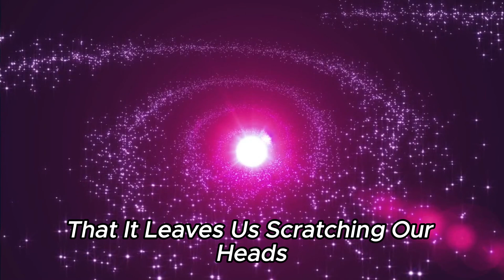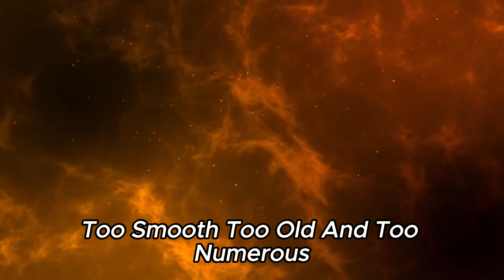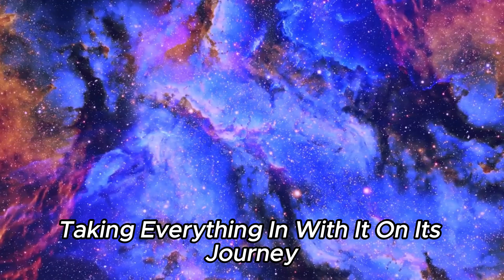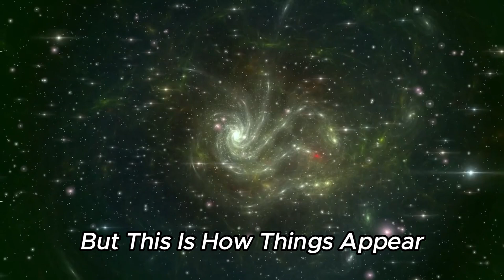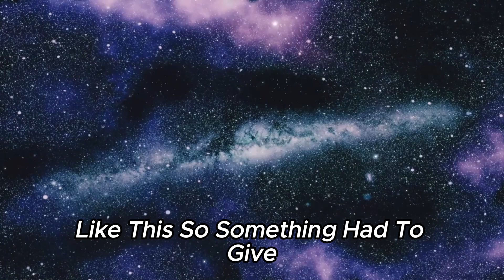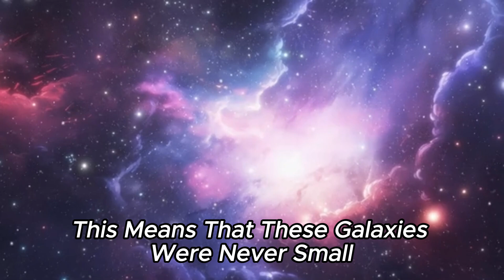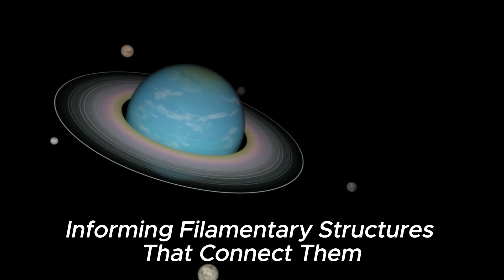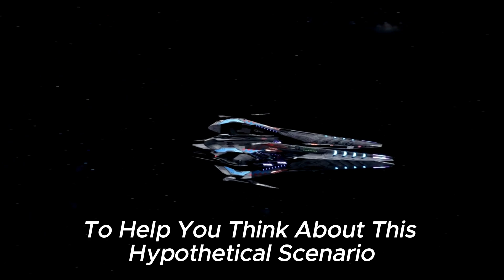Neil deGrasse Tyson: "Big Bang DEBUNKED! James Webb Detects 750 Galaxies Outside The Universe!"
Join Neil deGrasse Tyson as he dives into the mind-bending discovery that has challenged our fundamental understanding of the cosmos! The James Webb Space Telescope has shattered our perceptions with its detection of 750 galaxies outside the known universe. Prepare to have your mind blown as we explore this groundbreaking revelation that could reshape our entire approach to astronomy. Don’t miss out on the latest cosmic revelations and join the conversation today!